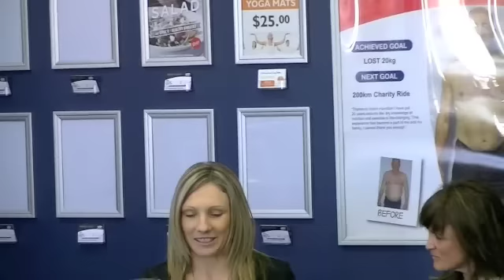An Inspirational Athlete - Listen to Michelle and all the events she's completed with Vision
Congratulations to Michelle who has completed Fun Runs, Triathlon's, Off-Road Triathlon's, Half Marathons, Marathons, 200km Bike Rides and more with Vision Personal Training Hamilton. Michelle is an inspirational person who continually sets goals and always raises the bar higher and higher to further challenge herself with her health and fitness as well as her mental strength.

Listen to their remarkable story when we unlock their success at the special event held on the 1st of September 2012 inside our Vision studio, THE PANEL.